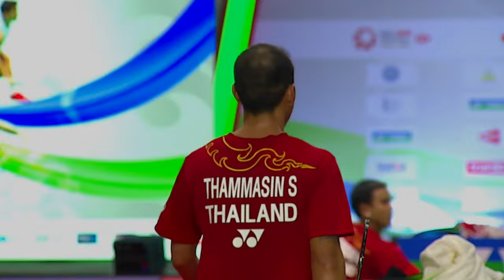YONEX Thailand Open | Day 1: Viktor Axelsen (DEN) [4] vs. Sitthikom Thammasin (THA)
Viktor Axelsen (DEN) [4] vs. Sitthikom Thammasin (THA)